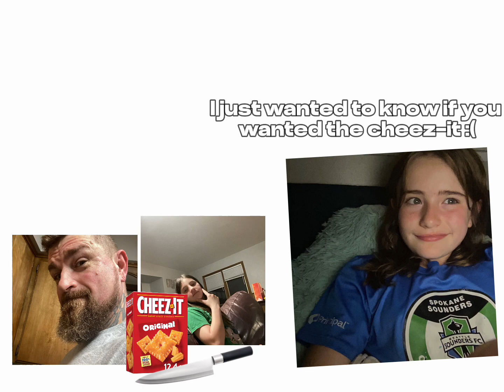May 25, 2024